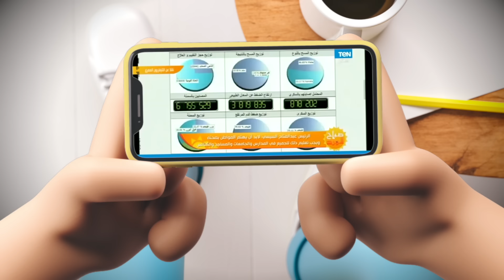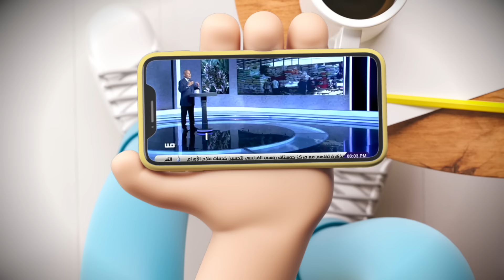{تعاشب شاي}(1785) أكشرلك برتكانة؟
الواحد و هو بيقرا اخبار الغلاء في مصر ، و نقص بعض السلع المهمة زي الرز ، بيستغرب ان الناس لسة مش قادرة تلاحق الزمن و تكيف نفسها على الاوضاع الجديدة و تلقط عبقرية سيادة المشير السيسي !!
يعني مثلا ، ليه بدل ما ناكل رز وعيش بيتعمل بالقمح و طبيخ لازم له بصل ، ليه مناكلش برتقان ؟
ده حتى مفيد و مليان مية و هيخلي وش المواطن مورد زي سيادة السيسي ، بدل ما المواطن مصفر كده و عدمان !!
يعني ايه الكلام ده وقصدك ايه بحوار البرتقان ؟

في صراع المياه.. برتقال رجال الأعمال يتفوق على أرز الغلابة

نفضل البرتقال على الأرز".. كيف تُغني الدولة شركات تصدير الموالح وتفقر الفلاحين؟

توترات البحر الأحمر تعيد رسم خريطة صادرات البرتقال المصري

أسعار الفاكهة اليوم، ارتفاع سعر البرتقال والتفاح وانخفاض الفراولة في سوق العبور